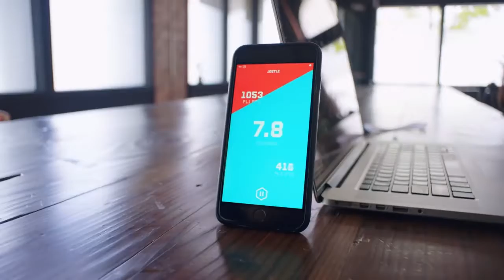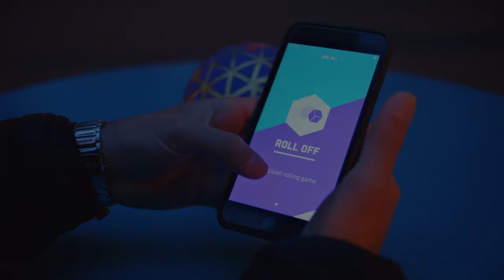Play Impossible Gameball Launch